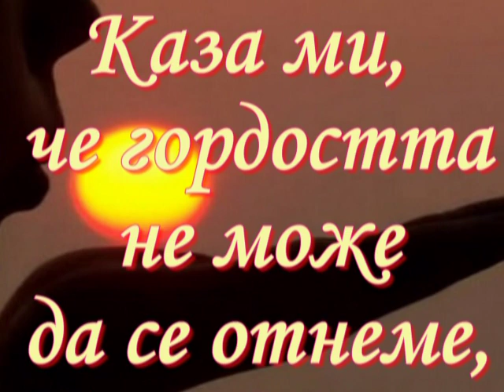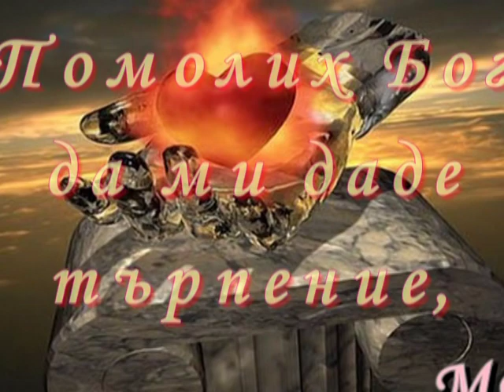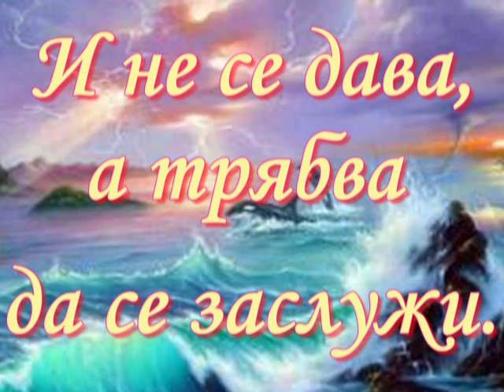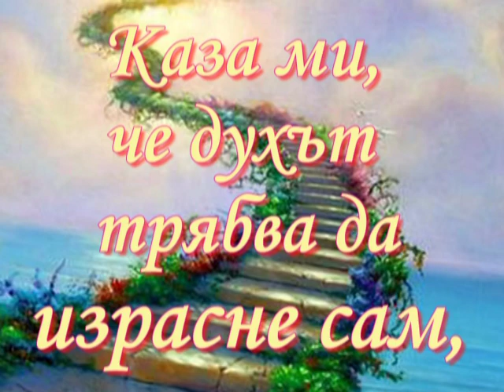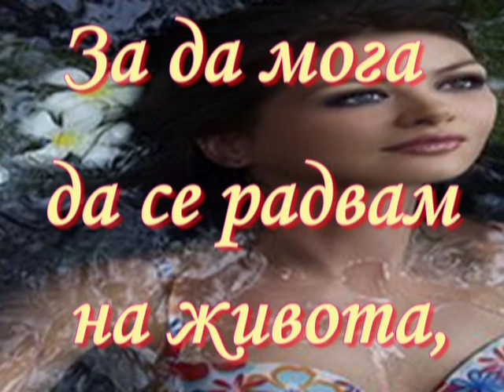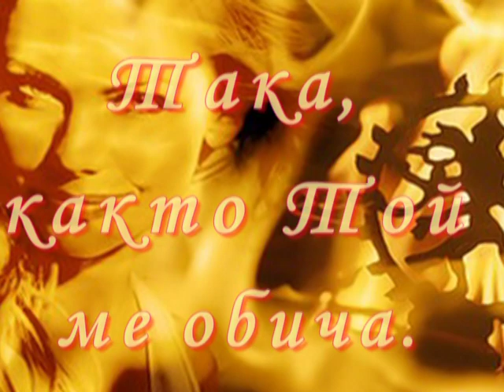2009г. - А Бог каза Не /"And God answered with "No"English Subs - Ellie Ward/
А Бог каза Не ,
музика : Armik - Primavera,
Стиховете не се отнасят за моето дете, те са ми изпратени само!!!